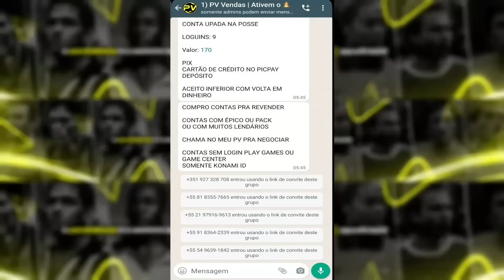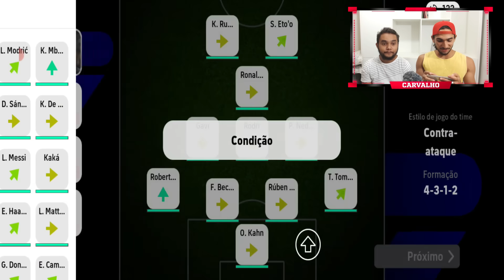Meu irmão não entendeu nada NESSE X1 😅😅 do eFootball 24 Mobile